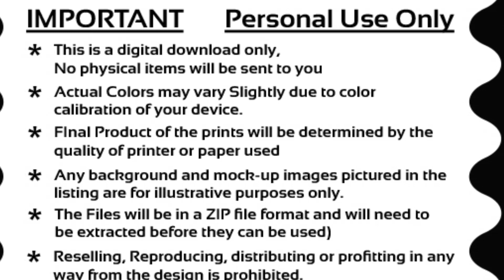Summer Design background | Ai Images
Summer Background Design,
Summer Design Background,
Summer Holidays,
Summer Pattern,
Unique Summer Design Background,
Summer Image,
Summer Vibes,
Summer Wonderland,
Summer background wallpaper,
Summer wallpaper design,
Summer backdrop design,
Summer poster background design,
Summer wonderland background design,
Summer backdrop ideas

Graphics/AI Images

High Resolution PNG Images (300 DPI)

so you can easly insert them on your artistic projects.
elements can be used as and create scrapbooks, greeting cards, stickers, party/wedding invitations, t-shirts, bags, mugs, blogs, quotes, posters, packaging, wrapping paper, stickers etc and anything else
You can create your unique product by using this clipart collection.

Your download will include:
* FEATURES:
This Digital Product Includes:
 Unique Illustrations
 PNG Format (Background)
 High-Resolution Images
 300 DPI
 Colorful Design
(The Files will be in a ZIP file format and will need to be extracted before they can be used)

Note:
This is a digital download only, no physical items will be sent to you. Any background and mock-up images pictured in the listing are for illustrative purposes only. Please check file compatibility with the program that you have.